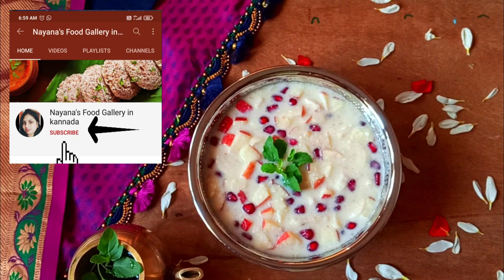ಫಲ ಪಂಚಾಮೃತ / Fruits Panchamrutha Recipe/Panchamrit / ವಿಶೇಷ ಪಂಚಾಮೃತ ಮಾಡುವ ವಿಧಾನ/Shivaratri recipes.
INGREDIENTS;
* Dry Dates - 5
* Almond - 10
* Cashew - 8 to 10
* Red Rock Sugar - 2 tbsp
* Cardamom - 2
* Apple - 1/2 cup
* Banana - 1/2 cup

varamahalakshmi festiva lrecipe, varamahalakshmi festival pooja prasadam, Varamahalakshmi pooja vidhana, varamahalakshmi mahatva,